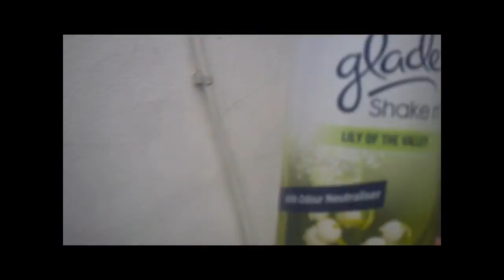Shake n Vac instructions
I hate doing the hoovering so this is the only thing that makes it fun. It is annoying that in the 21st century we still have to shove a heavy noisy thing over the floor. Vacuuming is high on the list of tedious duties around the home.